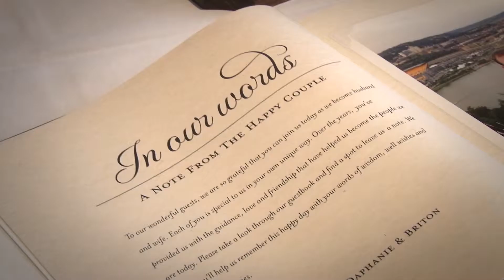Station Square Sheraton Wedding Reception | Daphanie & Briton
| Enjoy Daphanie and Briton's wedding video highlight shot on January 25, 2014 in Pittsburgh, PA.